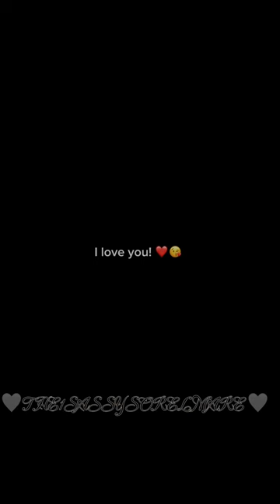Today was my best lesson in a while!! Also do you want a show vlog?